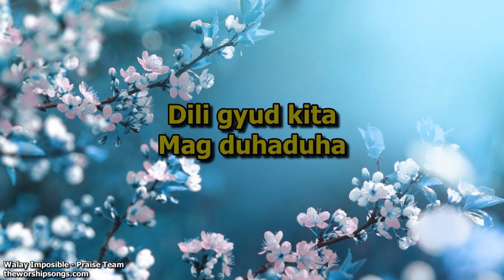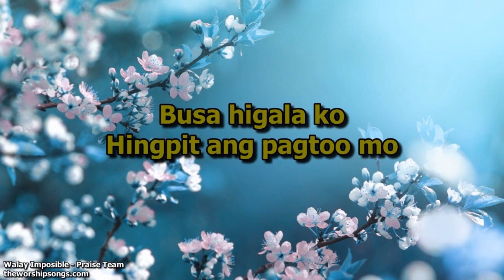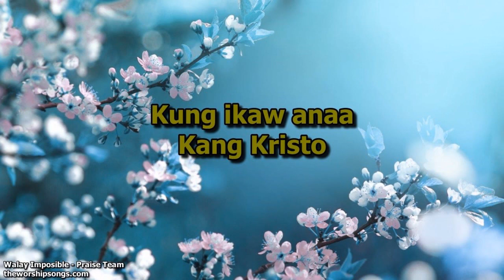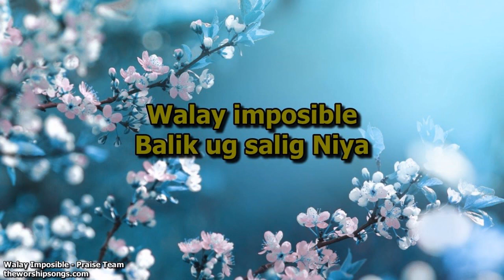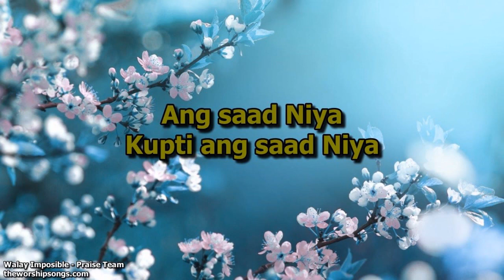Walay Imposible - Praise Team | Lyrics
WALAY IMPOSIBLE
Artist: Praise Team

This Channel is non profitable
Not valid for monetizing

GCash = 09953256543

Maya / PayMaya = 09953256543